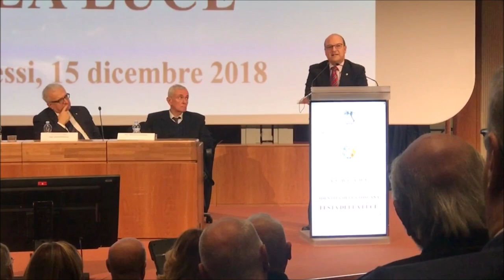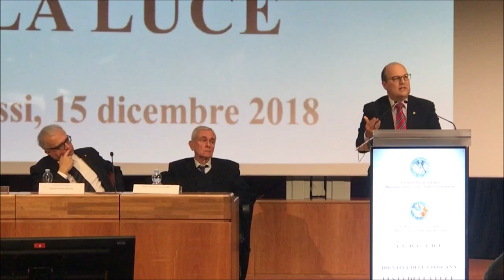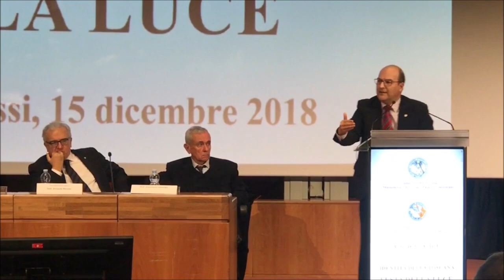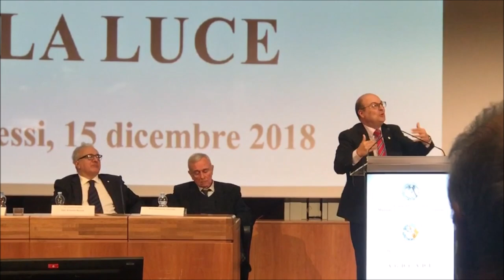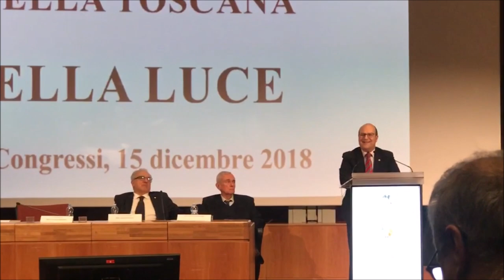Firenze. Il Gran Maestro Ortega ospite d'onore alla Festa della Luce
Massoni vittime dell'Olocausto, liberi muratori determinanti per l'Unità d'Italia, che hanno dato il loro contributo serio anche all'Antifascismo e alla Resistenza, alla formulazione della Costituzione: chi sa che Meuccio Ruini, presidente della Commissione dei 75, era massone? Pure la ricostruzione postbellica ha i liberi muratori tra i propri artefici. Marco Frittella, notista politico e volto noto del Tg1, al quale è stato affidato il compito di intervistare il Gran Maestro Stefano Bisi nel corso della seconda edizione di "Son et Lumière" del Collegio della Lombardia, ha delineato così in apertura la realtà della Massoneria in Italia per poi chiedere al Gran Maestro quale sia, secondo lui, la ragione del mancato riconoscimento di questo "obiettivo merito storico" - sono parole del giornalista - da parte dei cronisti nostrani. Per trenta minuti Stefano Bisi ha parlato di passato e presente della Libera Muratoria italiana e se, da un lato, ha affrontato l'inevitabile richiamo alla P2, alla disputa con la Commissione Parlamentare Antimafia, ai disegni di legge antimassonici, alla legge della Regione Siciliana contro gli appartenenti a logge massoniche, e via discorrendo; dall'altro ha illustrato l'impegno culturale e umanitario che contraddistingue il lavoro muratorio, la spiritualità massonica che ne è alla base e che anima questa comunione di uomini, unica e sempre attuale.